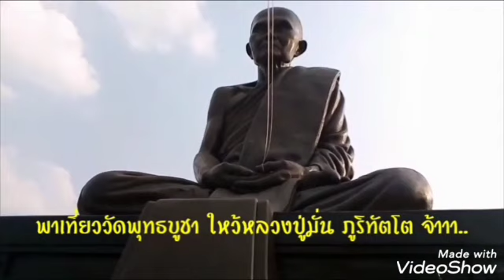หลวงปู่มั่น​ ภูริทัตโต#วัดพุทธบูชา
วัดพุทธบูชา​ เป็นสถานที่ยึดเหนี่ยวจิตใจชาวพุทธย่านบางมด